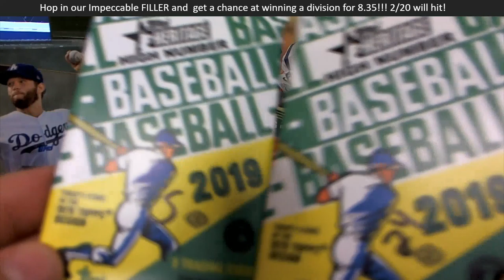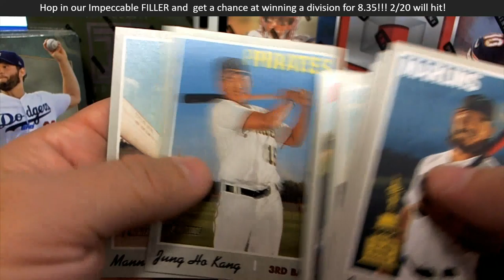2019 Topps Heritage High Number 2 more for Chad S